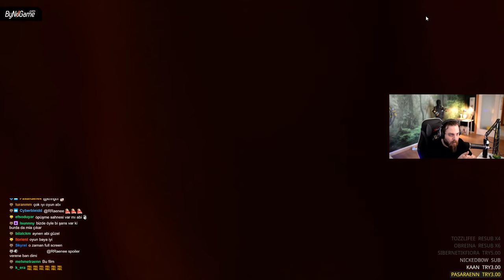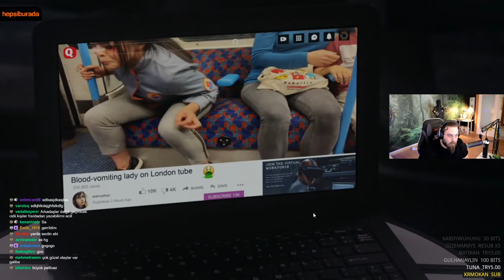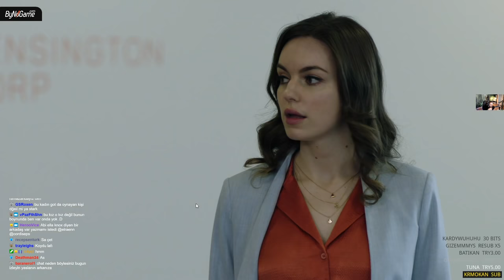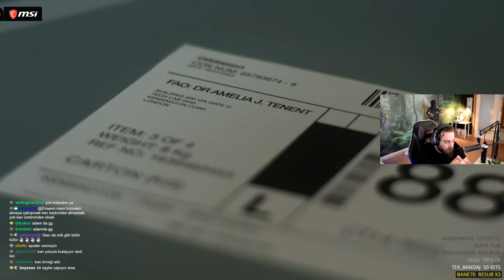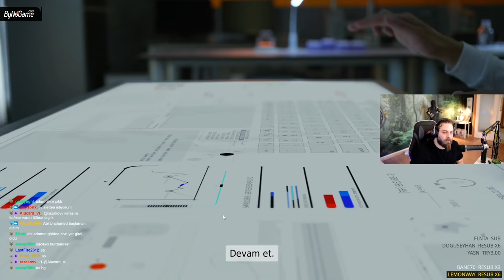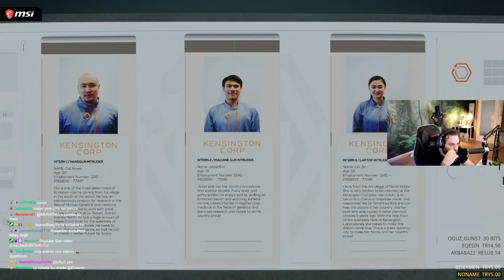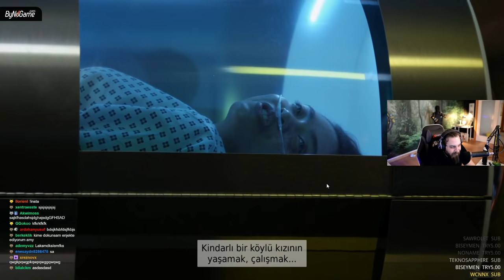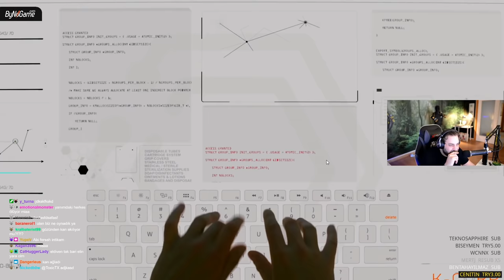ELRAENN İLE THE COMPLEX (FİLM TADINDA BİR OYUN )